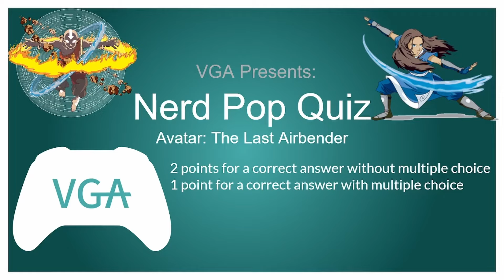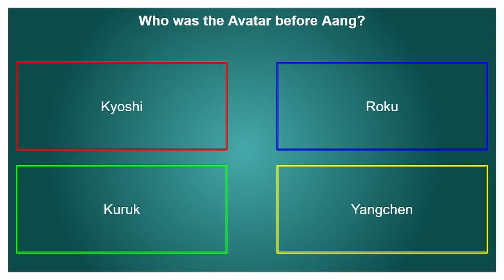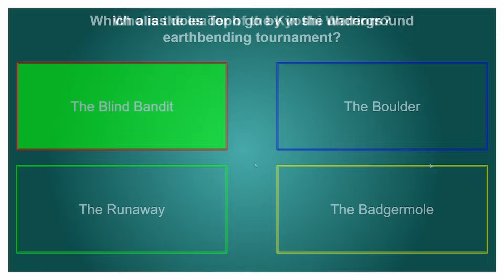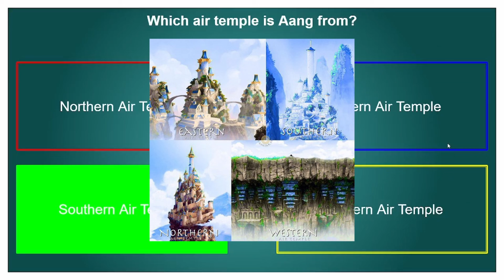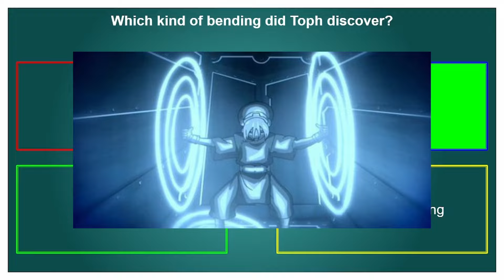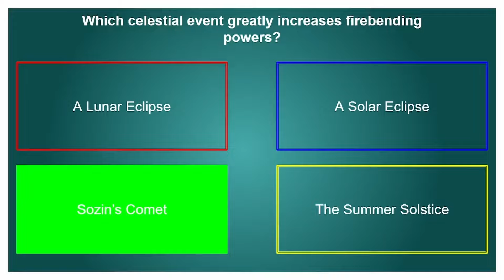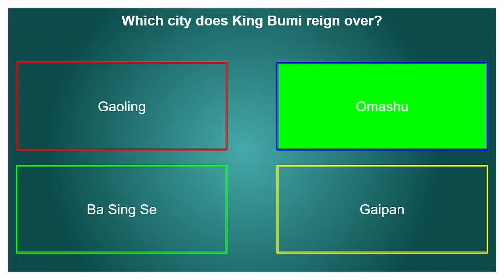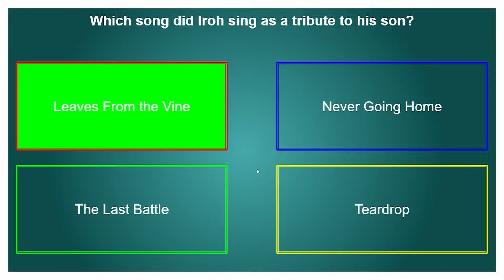Avatar: The Last Airbender Nerd Pop Quiz - Get Ready for the Netflix Live Action!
Prepare yourself for the upcoming Netflix live-action adaptation of Avatar: The Last Airbender with our ultimate nerd pop quiz! This 15-question multiple-choice quiz covers everything from bending to character backstories, challenging your knowledge of the beloved Nickelodeon series. Test your Avatar expertise and gear up for the excitement ahead!

We kick things off with a 15-question multiple-choice quiz all about the beloved Nickelodeon show, Avatar: The Last Airbender. Test your knowledge of Aang, Katara, Zuko, and the entire bending world. Get ready for the upcoming live-action adaptation by Netflix!